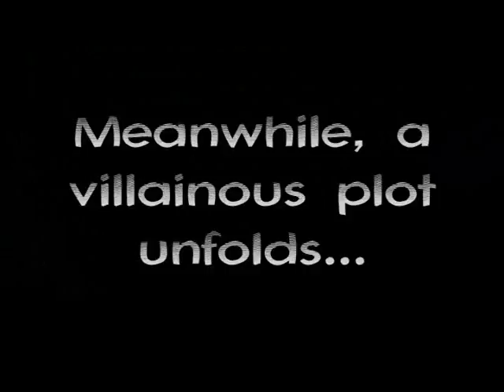Scarié Movie: The ESBCHS Chronicles (Part 2/4)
Grad movie for the grad class of 2008 at ESBCHS (Beaumont Comp)

It's a parody/comedy of high school and various movies because the theme for grad was Hollywood

The "é" in Scarié is because the school is bilingual. I know it makes the pronunciation wrong, but pronounce it as if it were "ie" in English.

For those of you who dont know, Evan turns and says "The A-Team!", it was a popular 80's tv show about a group of escaped US Army prisoners (who were framed, of course) that did "good deeds" and helped people out of bad situations. It featured Mr. T and is in the movie mostly for the parents.

(Low resolution and doesn't include bonus features from DVD)